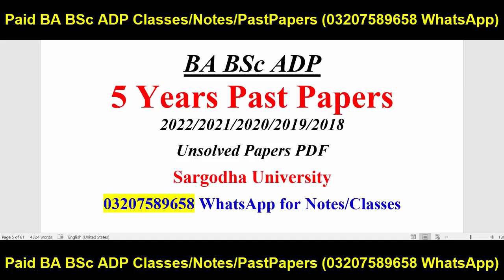BA BSc ADP Past Papers Sargodha University | ADP Past Papers UOS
Sargodha University
Adp Admission
Uos Exams
Uos Admission Ba Bsc Adp
uos
ba
bsc
adp
adc
ada
ads
uos exams
uos supply exams
uos results
university of sargodha
uos exams
uos admissions